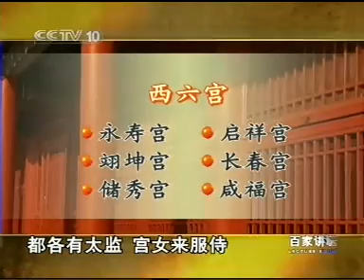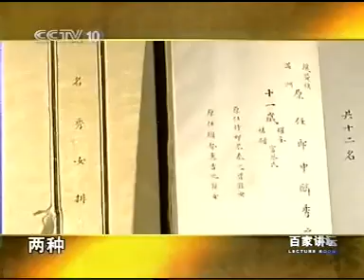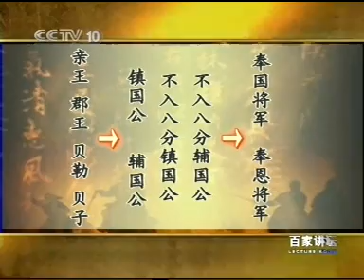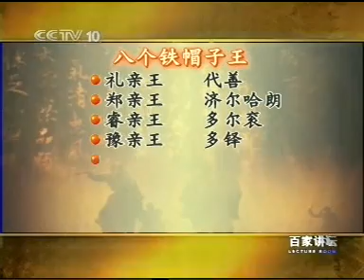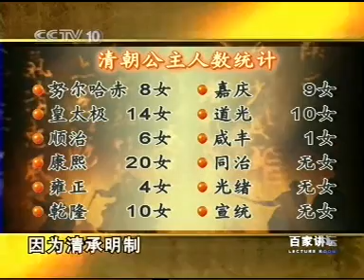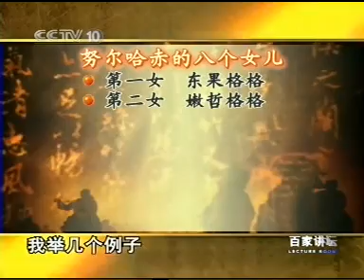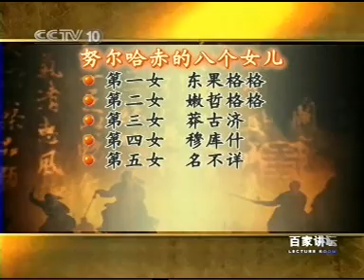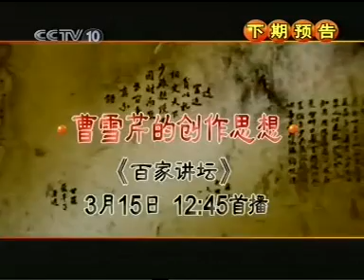百家讲坛：清十二帝疑案35 答疑（四） 清朝皇帝的后宫 阎崇年